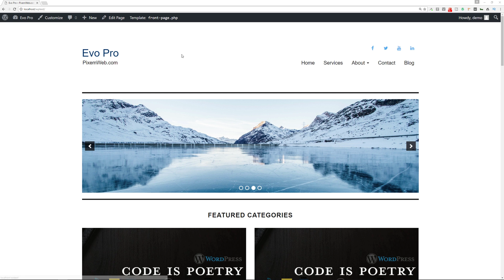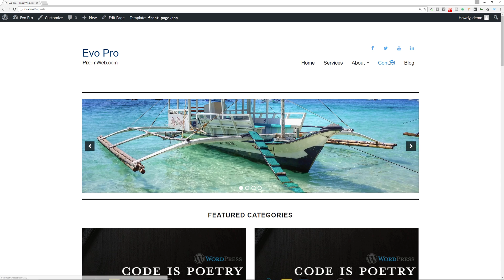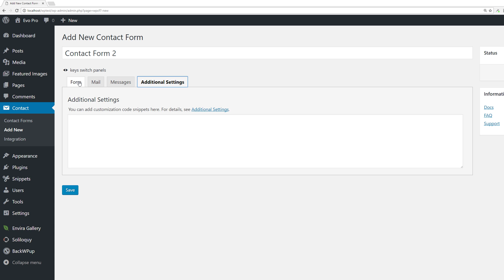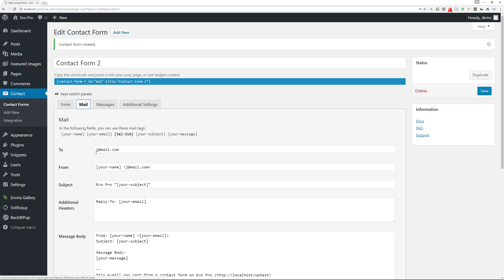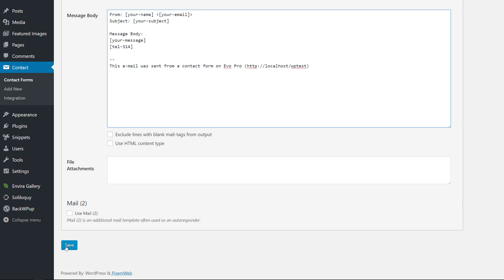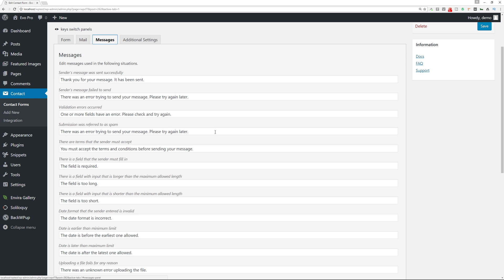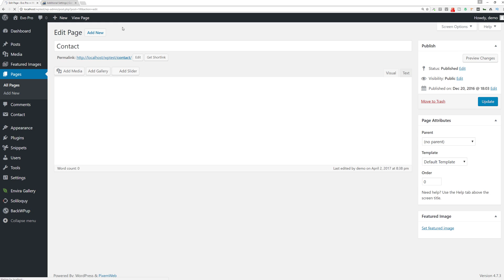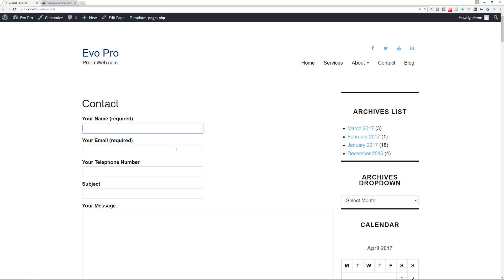How to Create a Contact Form in WordPress - Contact Form 7 Plugin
In this Episode I'm going to show you How to Create a Contact Form in WordPress using the  Contact Form 7 Plugin.

Creating A Contact Form Using Contact Form 7 WordPress Plugin which can be found on the official WordPress Website Plugins section is a great option and is free.

Obviously you want your website visitors to communicate with you either through social media or through a contact form but by default WordPress does not have a contact from built in but we can use a plugin for that functionality.

Contact Form 7 can manage multiple contact forms, plus you can customize the form and the mail contents flexibly with simple markup. The form supports Ajax-powered submitting, CAPTCHA, Akismet spam filtering and so on.

Installing the Contact Form 7 WordPress Plugin is easy to do.
1. Login to your website
2. go to the dashboard
3. go to the plugins section
4. click on add new plugin
5. search for Contact Form 7
6. install then activate it.

It comes with a default contact form and you can use the shortcode on any page post or widget area.

You can also easily create different types of contact forms using this plugin with additional form fields.

Hopefully you found this video on How to Create a Contact Form in Wordpress using the Contact Form 7 Plugin helpful.

Here's the link to the Contact Form 7 Plugin